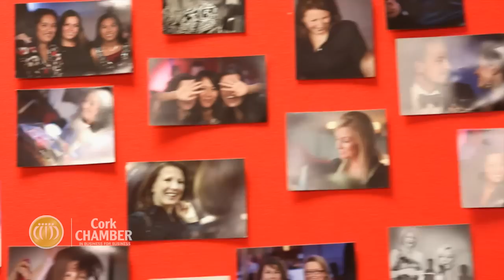Trend Micro - Cork Chamber Case Study